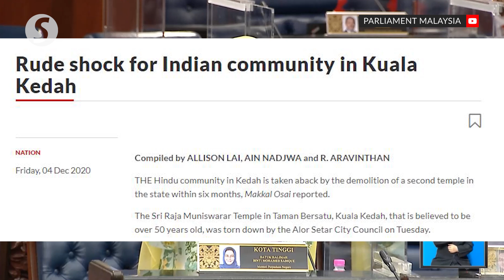Govt sets up joint ministerial panel for issues concerning non-Muslim houses of worship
The government has set up a joint committee at the federal level to look into issues involving non-Muslim houses of worship in the country following the controversial demolition of a Hindu temple in Kedah by the Alor Setar City Council on Dec 1.

In the Dewan Rakyat on Tuesday, National Unity Minister Datuk Halimah Mohamed Sadique said the committee will help determine registered and non-registered non-Muslim houses of worship and the follow-up action based on law to be taken by the respective state governments and local authorities.